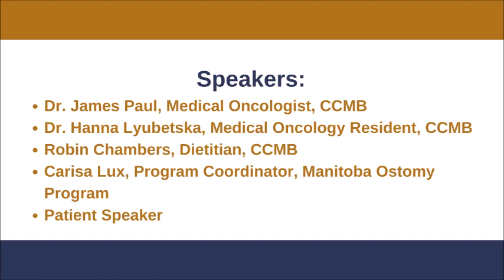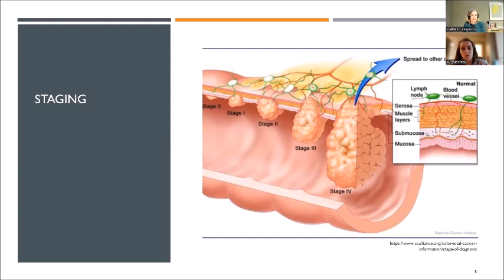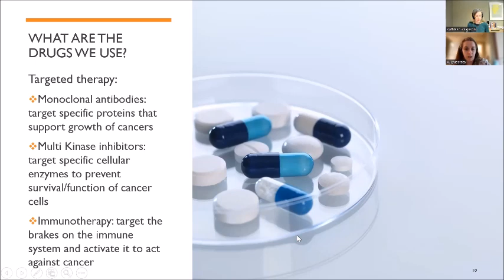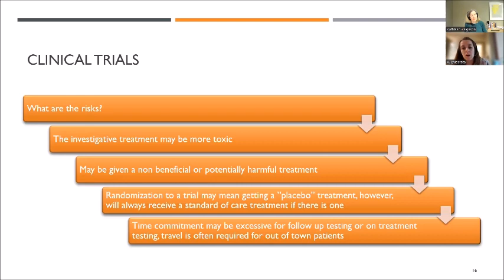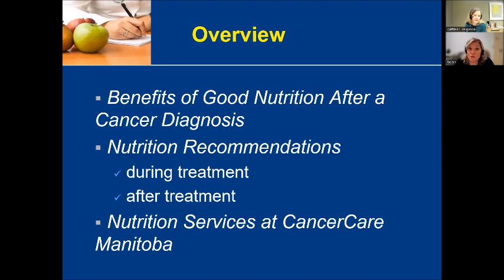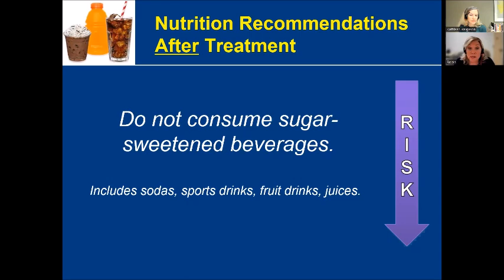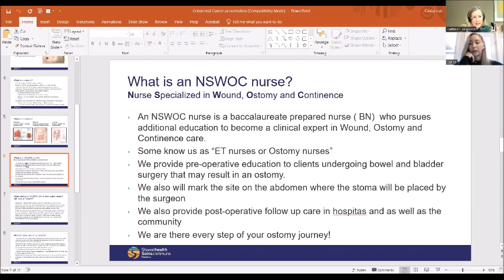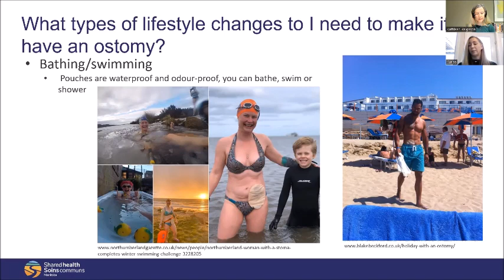Colorectal Cancer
Learn about:
• Research and treatment
• What to eat
• Ostomy care
• The patient experience